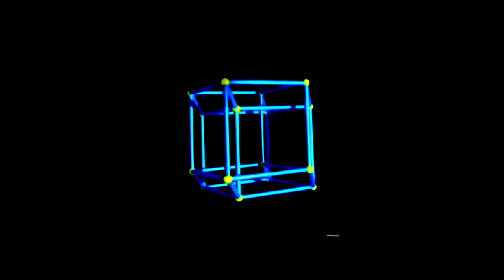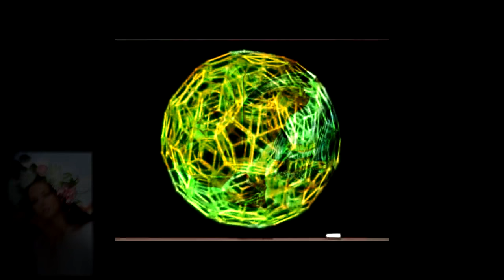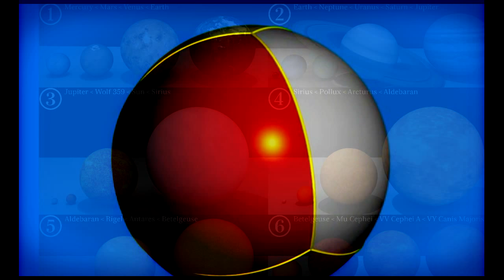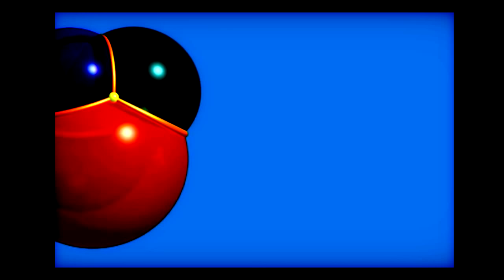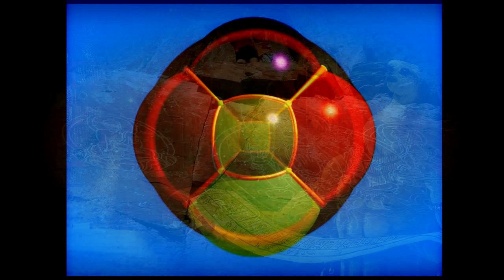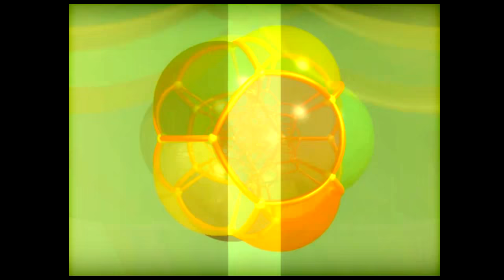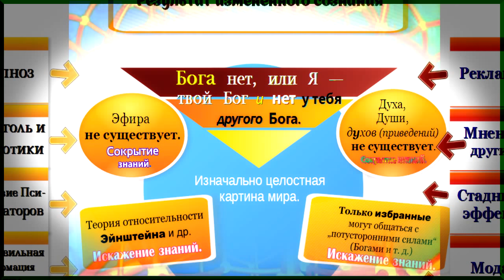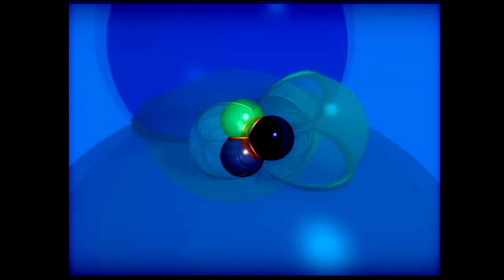Книга Тота. Изумрудная скрижаль Тота-Атланта №9.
Изумрудная скрижаль 9, Ключ к Свободе Пространства.

Изумрудные скрижали Тота–Атланта.
Священная книга Тота.
Скрижаль Девятая.
Ключ к Свободе Пространства.

Ключом к Свободе Пространства Тот-Атлант открывает новую дверь, ведущую к мудрости, обретённой им за продолжительное время его жизни. Начинается Скрижаль 9 с утверждения относительно направленности усилий Тота: постижение Света и привнесение Света в жизнь человеческую — вот суть, ради которой даются эти Скрижали миру.

Бесконечная жизнь в образе Солнца и становление сосудом для Света и Солнца данного нам в этом мире пространства позволит человеку обрести изначальную природу свою, природу предела всех вещей, коим и является человек изначально.

Тело человека, как утверждает Тот-Атлант, не должно быть оковами, поскольку любое ограничение препятствует слиянию со Светом, а всё сущее — лишь аспект более великих вещей будущего.

(Такое утверждение напоминает христианскую и иудейскую философию, где награда человека в будущем мире находится в благих деяниях мира материального. Однако в отличие от религиозных мыслителей, Тот уподобляет материю изменяющей свою форму жидкости и не предлагает ожидать момент награды в будущем, но найти ключ к пространству и времени, дабы открыть врата Вечности и пребывать с Единым вечно.)

Пространство нашего мира переплетено с другими девятью пространствами, скрытыми от взора человека. В них, в сердце их материи, скрыто множество тайн, однако ключи этот — внутри самого человека, говорит атлантический жрец.

9 миров в мирах и 9 Высших повелителей Циклов являются как бы единым целым; человек сотворён и Вратами тайны, и самим же Ключом к Свободе Пространства, изначально являясь одним целым с Единым. Однако лишь Душа, что свободна от пространства и земной материальной формы, обладает истинной жизнью. Вырвавшись из-под власти порабощающей тьмы ночи и оков теней, тебя окружающих, ты станешь един со Светом, источником Души человеческой.

Мудрый атлант прошёл много различных миров и пространств, поняв, что искомый им Ключ находится в будущем. Для этого Тот-Атлант спустился в Залы Аменти из задал Владыкам вопрос о местонахождении Источника ВСЕГО.

И повёл Владыка Залов своего гостя к источнику, где происходит Порядок из хаоса, когда Свет и Голос исходит из Порядка. Из Слова происходит жизнь и существование ВСЕГО.

Слово и Огонь едины, а значит следует искать пути к Слову, если ты хочешь обрести Силу. Владыка указывает на то, что путь к Слову обретается через Порядок (а значит в противовес хаосу). Устранив хаос эмоций, ты обретёшь порядок, заверяет Тота-Атланта Владыка.

Только упорядочивание своей жизни может дать человеку контроль над Словом.

Всё является Порядком — из хаоса, рождённого в Свет.